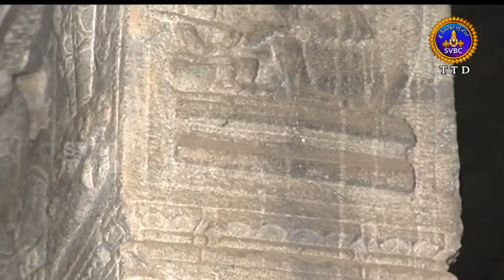శ్రీవారి కొలువు | Srivari Koluvu | 05-05-19 | SVBC TTD